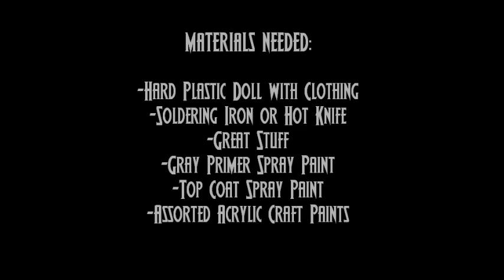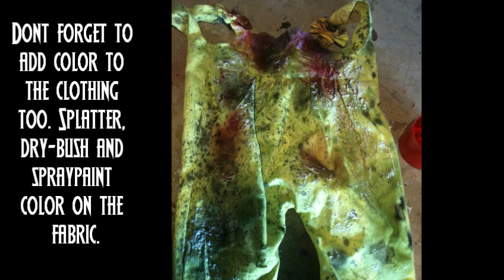ZOMBIE DOLL Tutorial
A quick how-to for a Zombie Doll. This is a Zombie Doll I made for my victim for the 2012 Halloween Forum Secret Reaper. Its made using a plastic doll that was given to me for this purpose.